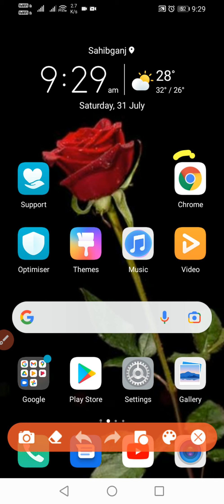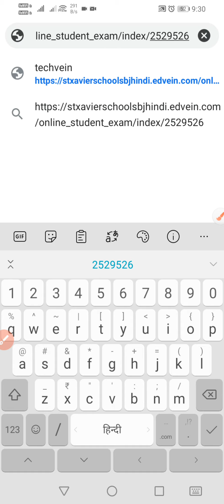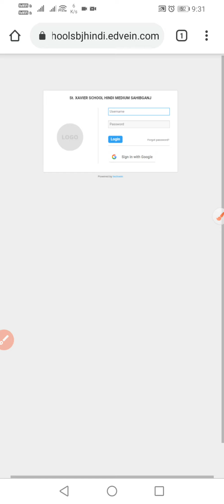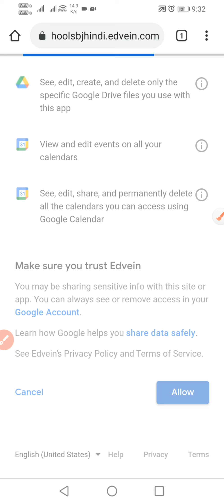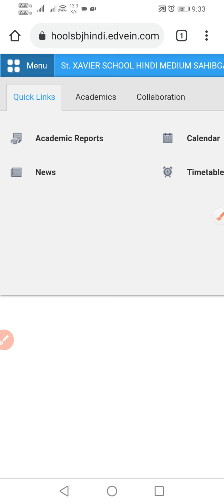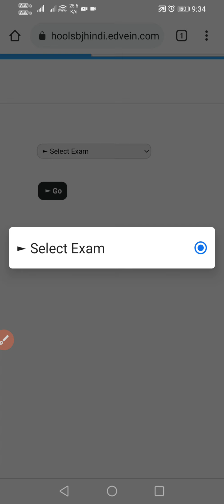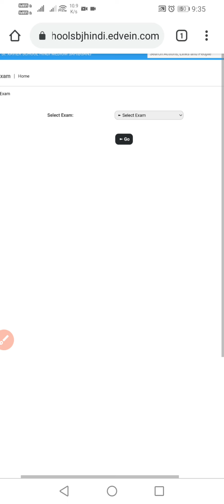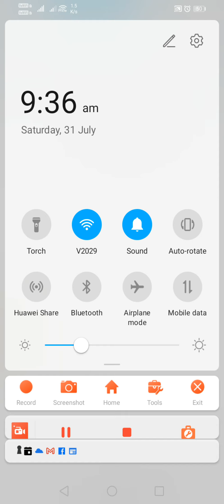ऑनलाइन एग्जाम कैसे दे।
ऑनलाइन एग्जाम कैसे दे। इस वीडियो से सीखें। नीचे लिंक दिया गया है स्कूल एग्जाम के लिए। उस पर क्लिक करें।